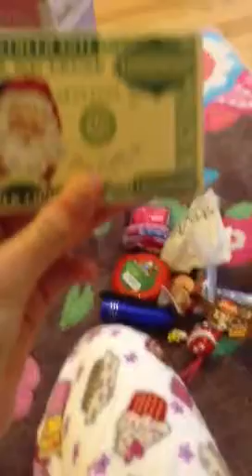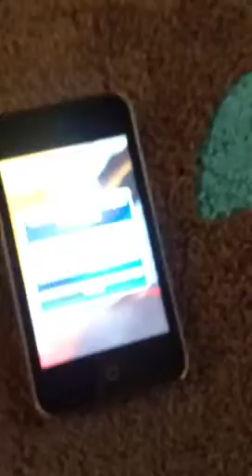Stuff I got for Christmas part 2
Stuff I got for Christmas made from my iPad mini